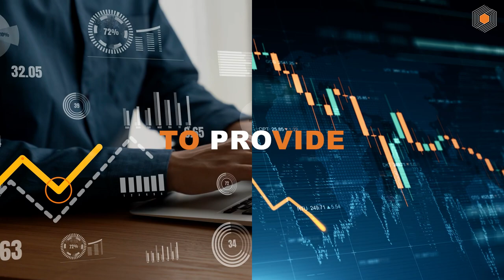STARCK – OFFICIAL TRAILER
STARCK – an AI ally for informed and efficient trading, aimed at the modern investor.
No emotional investment decisions - we bet on facts.

AI Starck Software is an innovative and powerful tool developed to help traders and investors get instant prices, news, analysis, and tracking of a complete investment portfolio.